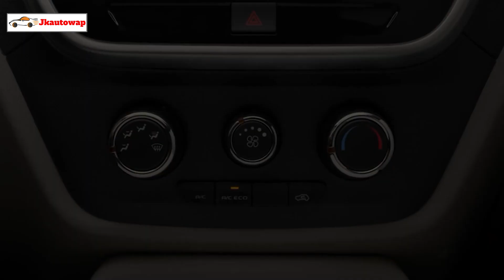Upcoming Mahindra Bolero New 2023 | Launch Interior Exterior Price Features Specifications TUV 300